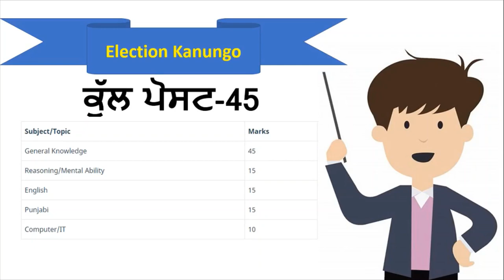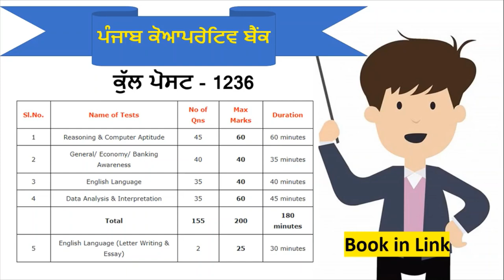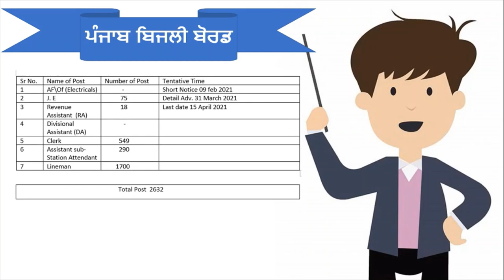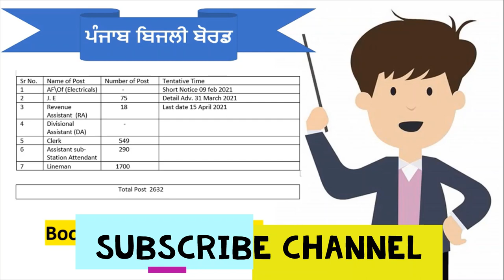Latest jobs In Punjab Jobs Upcoming Jobs In Bank Jobs Punjab Police Jobs In Punjab Bijli Board 2021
Hello Friends This is a Informative Channel and This Video is Full Information About Latest upcoming Jobs In Punjab Jobs In Pcpcl jobs and punjab jobs official notification in pUnjab jobs date News in Punjab Latest Jobs news 2021

coorprative Bank

Kanugho Book